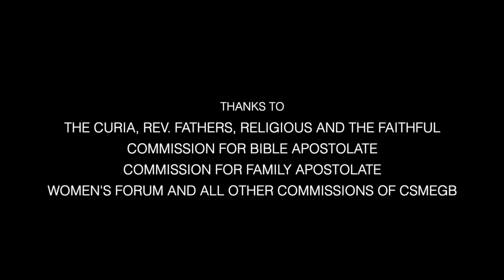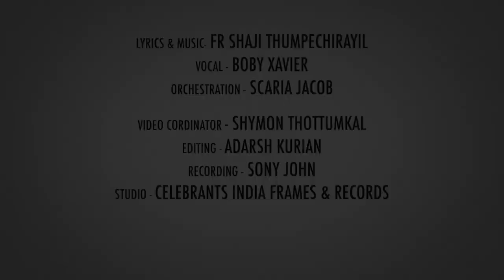ദമ്പതീ വർഷ ത്തോടനുബന്ധിച്ചു തയ്യാറാക്കിയ പ്രത്യേക ഗാനത്തിന്റെ വീഡിയോ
ഗ്രേറ്റ് ബ്രിട്ടൻ രൂപത ഫാമിലി അപോസ്റ്റലെറ്റ് ദമ്പതീ വർഷ ത്തോടനുബന്ധിച്ചു  തയ്യാറാക്കിയ പ്രത്യേക ഗാനത്തിന്റെ വീഡിയോ പതിപ്പ്  രൂപതയിലെ  അഞ്ചും അതിൽക്കൂടുതലും മക്കൾ ഉള്ള കുടുംബങ്ങളാണ്  ദൃശ്യങ്ങളിൽ പങ്കെടുത്തിരിക്കുന്നത്